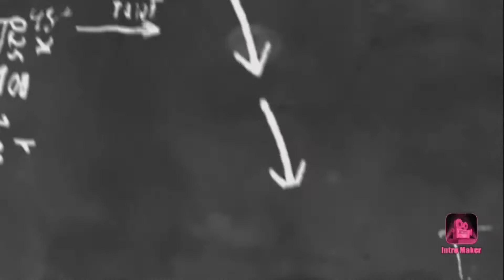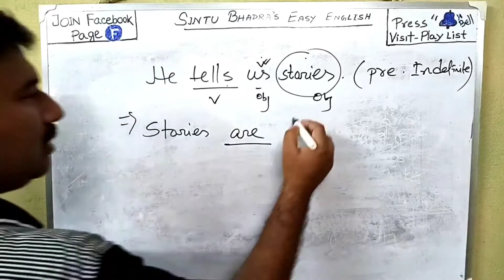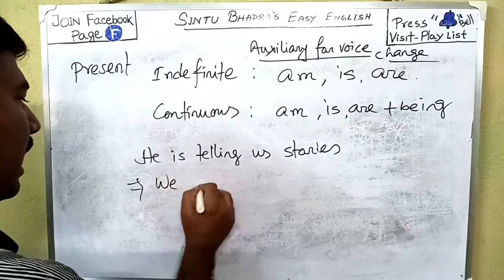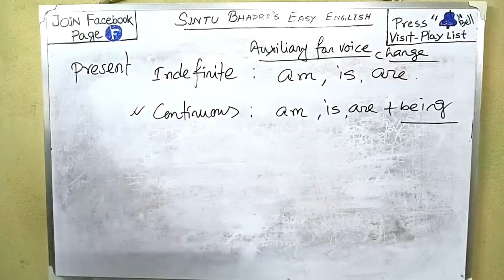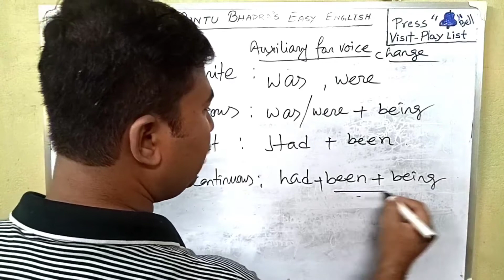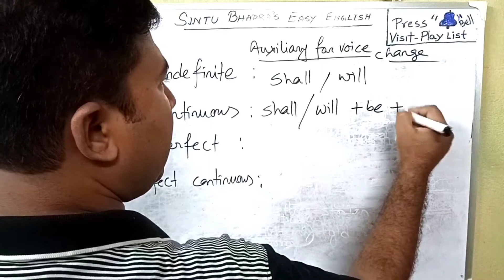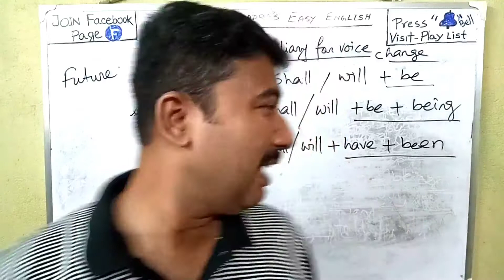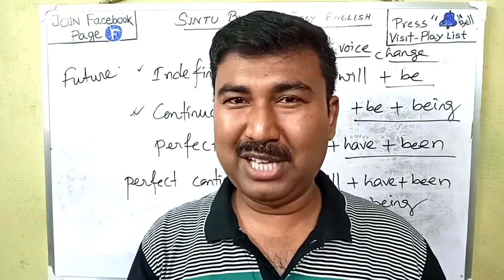Auxiliary verbs for Voice Change|ভয়েস চেঞ্জ এর অক্সিলারি ভার্ব|Identify Tense using auxiliary verb.